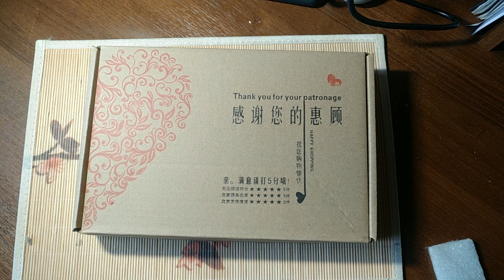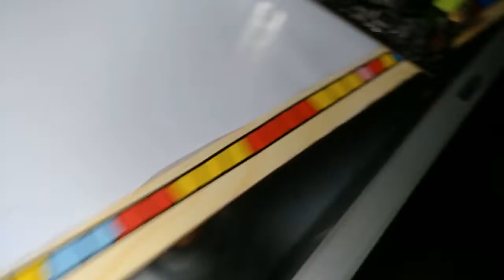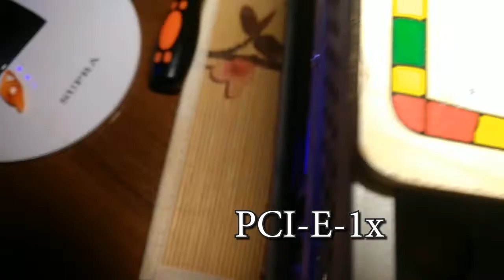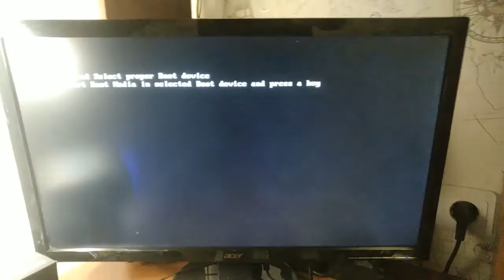Сборка ПК на основе Atermiter X79 LGA 2011 + XEON E2640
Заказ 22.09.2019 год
Продавец CPU Store
Цены указаны за 2019 год в $ и на текущий момент 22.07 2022 в рублях